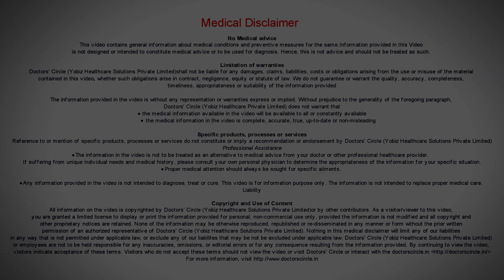What are the dangers of flouride treatment? - Dr. Omar Farookh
As well know our country is in Asia, we don’t have a system of public water fluoridation system what we find in the Western countries, if you have to go about water fluoridation system, it is providing level of fluorides which is normally under normal levels of consumption for the general public, but in  countries like India we don’t have such kind of systems so we have to supplement  the  fluorides through various means.  The dangers of fluoride, like in India there is a huge amount of fluoride present in the water system. So if children or general public are exposed to these kinds of  high levels of  fluoride and drinking water especially,  the high levels of  fluoride incorporated by the body system  at the early stages and these can be manifested at a later stage in life and they can be presented as an acute toxicity in life.  This condition is known as fluorosis. Fluorosis can be categorized into 2 things, one is it can affect the body as a whole  or it can just affect the teeth due to  acute toxicity or  overdose of fluoride therapy.